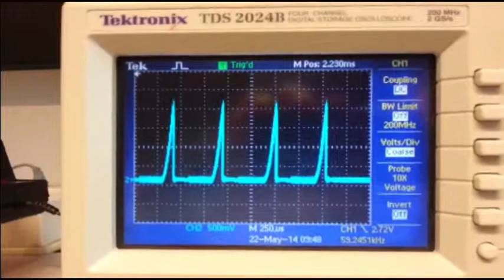Ootsidebox/Elektor 3D Pad - Autocalibration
This video is part of a webinar about the Ootsidebox 3D-Pad, Elektor.Labs project nr 130508.